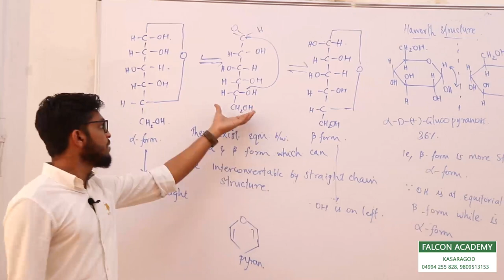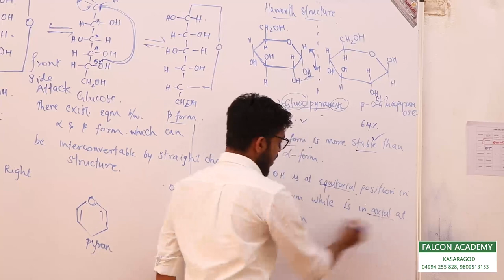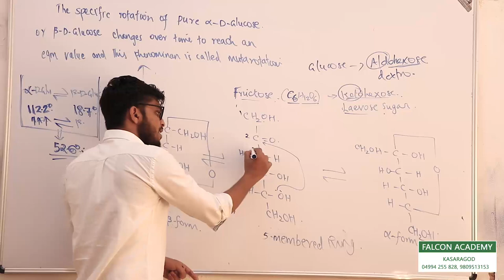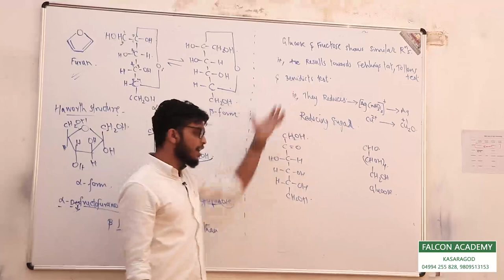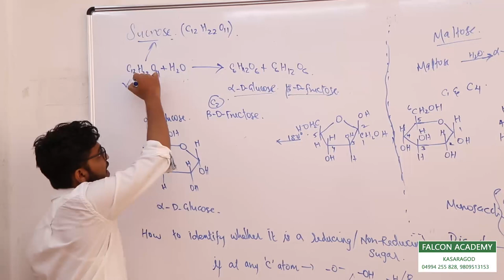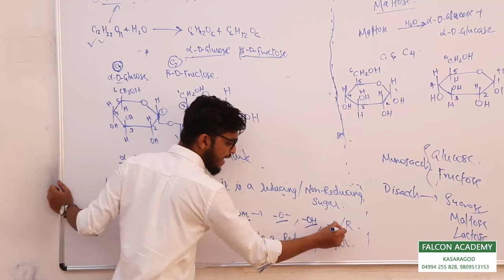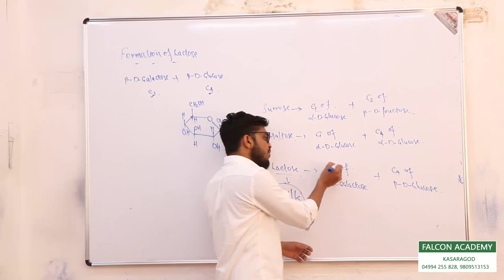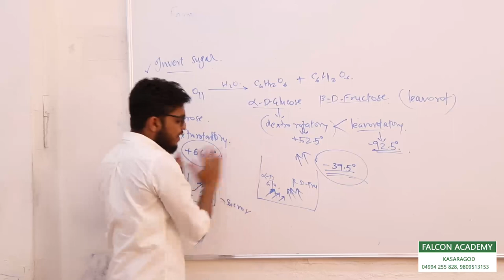Bio Molecules I Chemistry I I Falcon Academy Kasaragod I Aswanth Sir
Falcon Academy Kasaragod Online